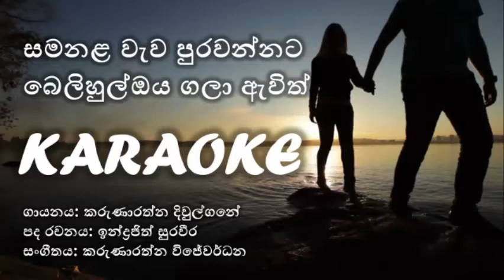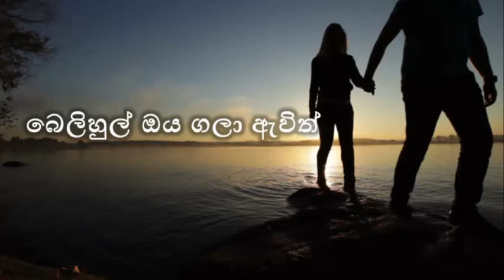Samanala Wewa Purawannata Belihul Oya Gala Awith (සමනළ වැව පුරවන්නට බෙලිහුල් ඔය ගලා ඇවිත්) KARAOKE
සමනළ වැව පුරවන්නට
බෙලිහුල් ඔය ගලා ඇවිත්
ආදර කඳු තරනය කර
දෙහදක් අද වෙනව ගිහින්
සුවඳ හදේ රදවලා
යන්න ගිහිල්ලා
සුවඳ හදේ රදවලා
යන්න ගිහිල්ලා

පහන් තරුව පායා විත්
ඔබ එනබව පවසන විට

සරසවියේ රෑනෙන් ඔබ
ඉඟිල ගිහිල්ලා
සුවඳ හදේ රදවලා
ඔබ යන්න ගිහිල්ලා
සුවඳ හදේ රදවලා
ඔබ යන්න ගිහිල්ලා

පෙරදින අප හමුවූ තැන
නටබුන් පමණකි කඳුලක
නටබුන් පමණකි කඳුලක

කඳු අතරේ වලා රොදක
ඔබ සැගවීලා
සුවඳ හදේ රදවලා
යන්න ගිහිල්ලා
සුවඳ හදේ රදවලා
යන්න ගිහිල්ලා

සමනළ වැව පුරවන්නට
සුවඳ හදේ රදවලා
යන්න ගිහිල්ලා
සුවඳ හදේ රදවලා
යන්න ගිහිල්ලා